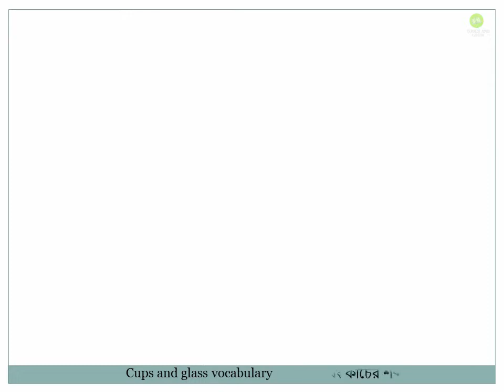Cups and glass vocabulary